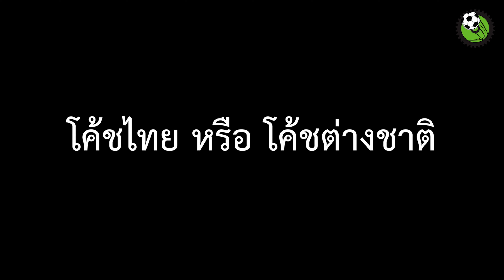ฟันเฟืองเรื่องบอลเด็ก ตอน โรเบิร์ต โปรคูเรอร์ (Robert Procureur)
หลายคนที่ติดตามฟุตบอลไทย คงคุ้นกับชื่อ โรเบิร์ต โปรคูเรอร์ Robert Procureur กันอยู่บ้างนะครับ ชายชาวเบลเยียม ที่ผูกพันกับฟุตบอลไทยมากกว่า 15 ปี

คุณโรเบิร์ตเป็นเจ้าของ Project JMG อันเลื่องชื่อ เมื่อหลายปีก่อน ก่อนมาร่วมงานกับ SCG เมืองทอง และอยู่กับ BEC Tero ในยุคดาวรุ่งอย่าง เจ ชนาธิป , ต้น นฤบดินทร์ , ตั้ม ธนบูรณ์

ปัจจุบันคุณโรเบิร์ตเป็นผู้อำนวยการกีฬาสโมสรราชบุรี มิตรผล เอฟซี และยังคงทำ Project ในการพัฒนาเยาวชนที่ PSG Samui

ในยุคที่ฟุตบอลไทย ถูกตราหน้าว่าล้มเหลว ด้วยผลงานของทีมชาติไทย ที่ไม่เป็นไปอย่างที่หลายคนคาดหวัง ชาวต่างชาติอย่างคุณโรเบิร์ต มองเรื่องนี้อย่างไร

อะไรคือข้อผิดพลาด และแนวทางแก้ไข ไปสู่การพัฒนาอย่างยั่งยืนของวงการฟุตบอลไทย

มาติดตาม มุมมอง แนวคิด ตลอดจนข้อเสนอแนะของคุณโรเบิร์ต โปรคูเรอร์ กันครับ

เตือนไว้ก่อนนะครับ คลิปสัมภาษณ์ยาวเกือบ 20 นาที แต่ห้ามพลาดแม้แต่นาทีเดียวครับ